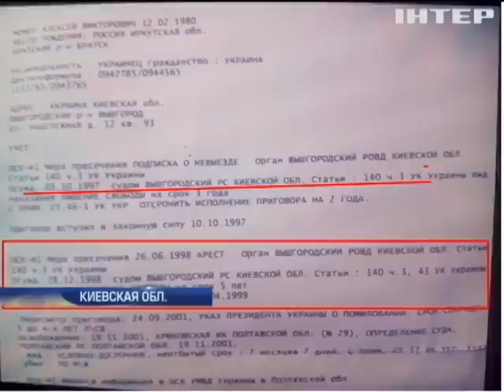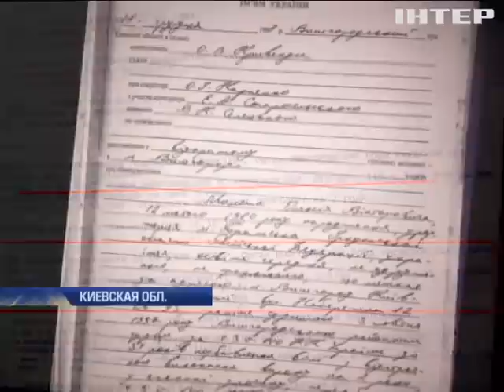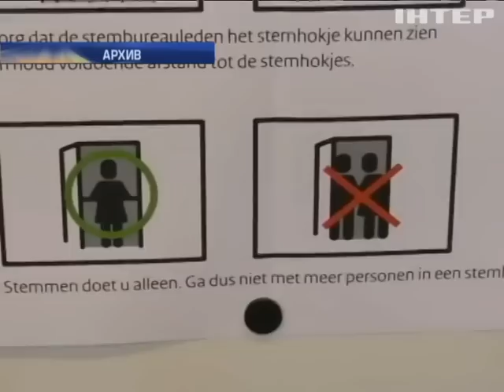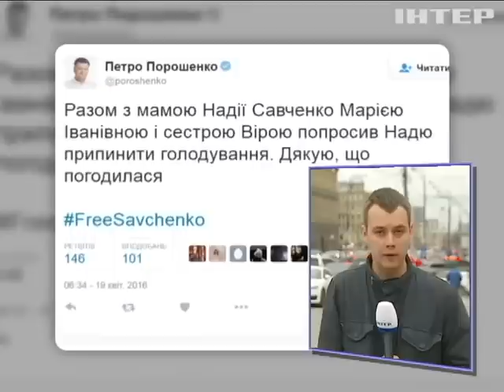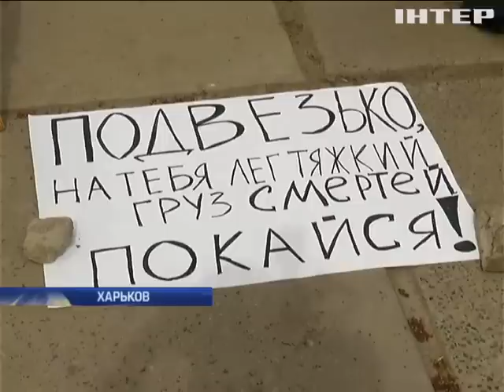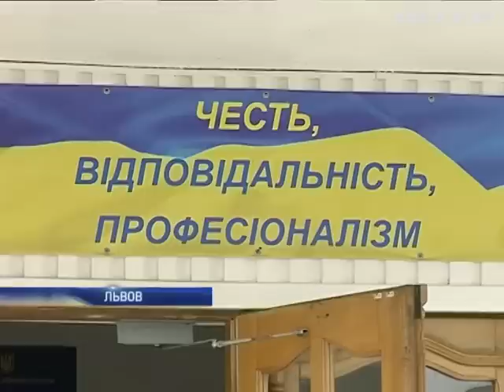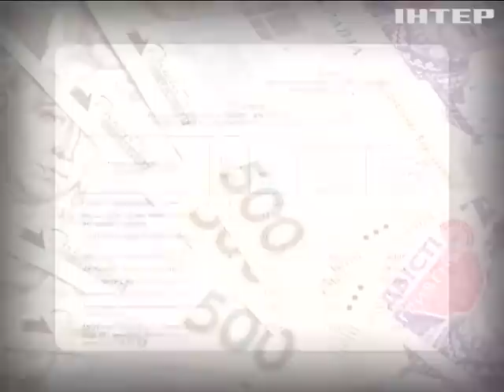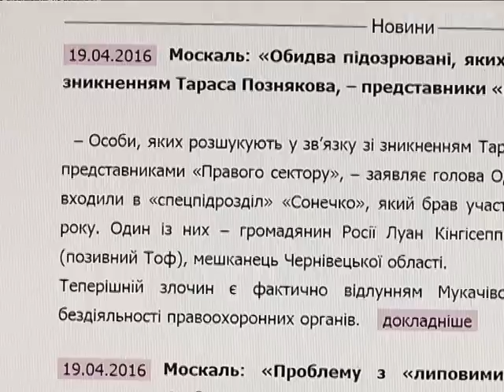Подробности, выпуск за 19 апреля 2016 года